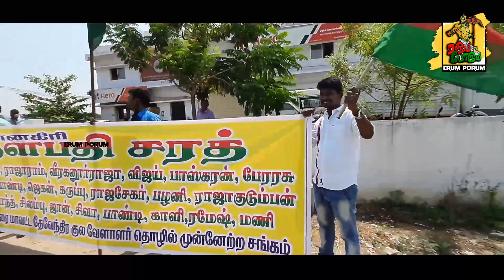மோடி அவர்களை வரவேற்று 100 அடி விளம்பர பதாகை | BJP | WELCOME MODI | தேவேந்திர குல வேளாளர்